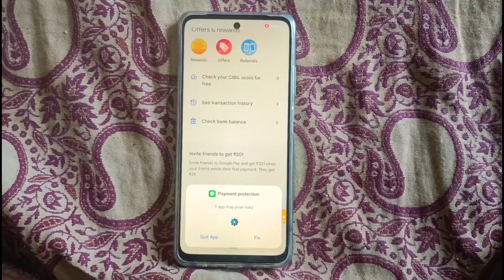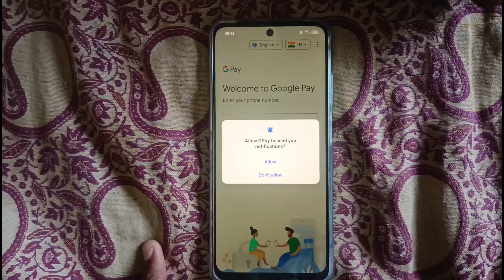Payment Protection 1 App May Pose Risk | How To Fix Payment Protection 1 App May Pose Risks Problem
1 app may pose risks
1 app may pose risks realme
realme 1 app may pose risks
Payment protection realme
G pay 1 app may pose risks
Quit App
1 app may pose risks kya hota hai

▬▬▬▬▬▬▬[ 𝙃𝘼𝙎𝙃𝙏𝘼𝙂 ]▬▬▬▬▬▬▬